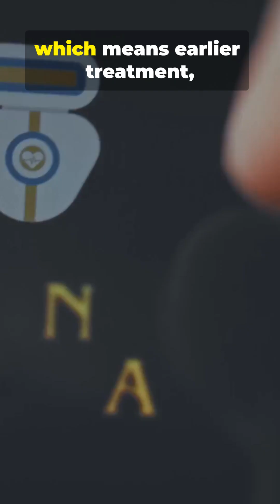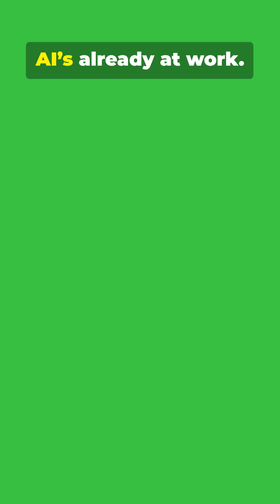Your Body on AI_ 3 Ways It’s Changing | Doctor Reacts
Your Body on AI_ 3 Ways It’s Changing

**The content in this video is for general informational purposes only and is not intended to replace professional medical advice, diagnosis, or treatment. Always seek the guidance of your physician or qualified health professional regarding any medical condition or treatment.**